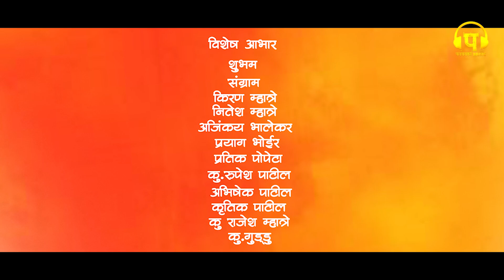Aai Tu Kesan Gajra || Prachi Surve || Suraj Jale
*कै. ह. भ. प. सुमनताई अंनत पाटील यांन समर्पित*

                *प्रस्तुत*
       गोपीनाथ अ पाटील { वाजे }

       *{ गीतकार / निर्माता }*
              अंनता पाटील

        *{ गायिक / गायक }*
         प्राची सुर्वे / सूरज जळे

        *{ संगीत संयोजक }*
      कल्पेश भोपी / कल्पेश काटे

      *{ मिक्सिंग मास्टरींग }*
                सोनु भोईर

           *{ ध्वनीमुद्रण }*
     पनवेलकर मूझिक रेकॉर्डिंग स्टुडिओ {आकुर्ली }